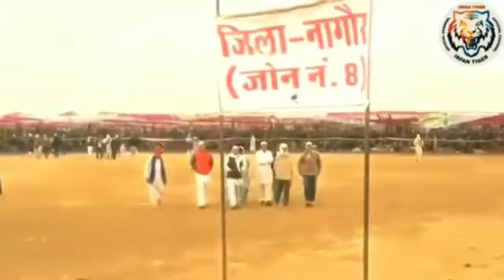Ajmer ijtema 2019|| day 1